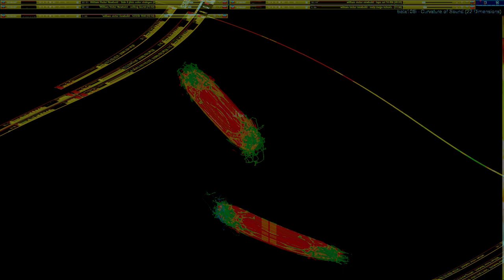Movie 24 11 04 12h23m17s series #8 C consciousness of mind 1 and 2